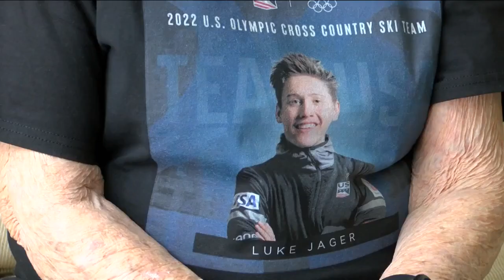Pewaukee grandma watches her grandson Luke Jager compete in cross country skiing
Luke Jager, 22, is competing in the 2022 Olympics in Beijing on Team USA's Cross-Country Skiing team.